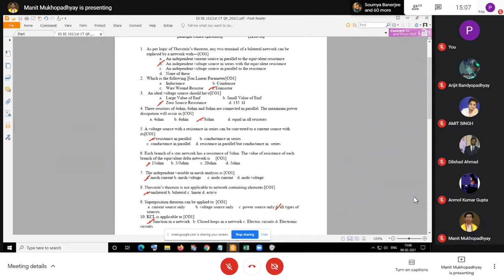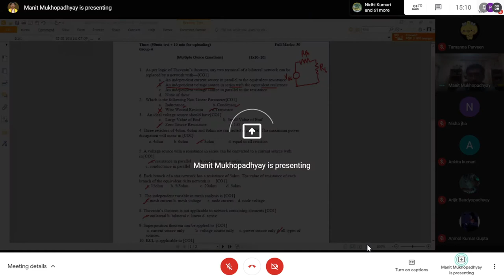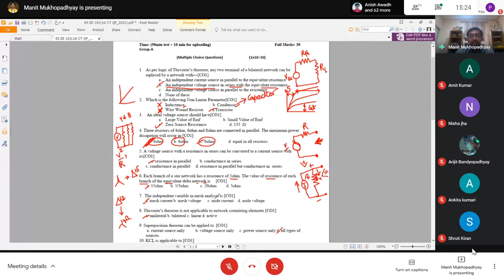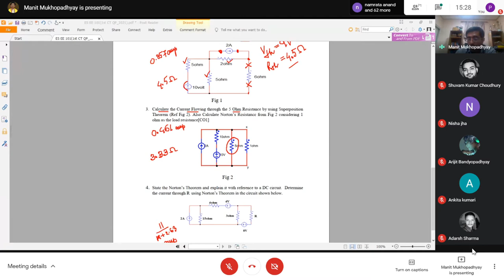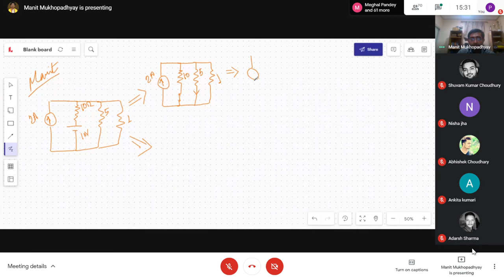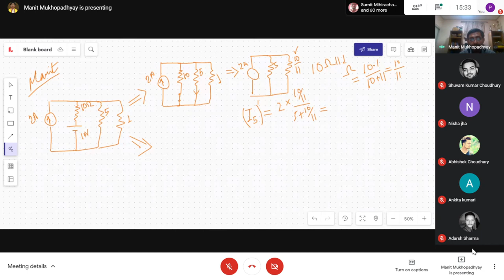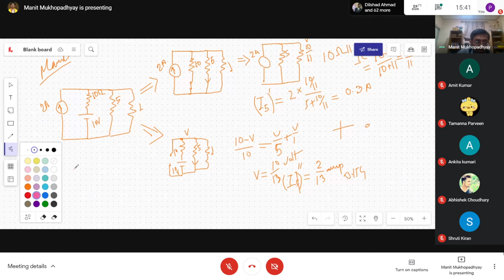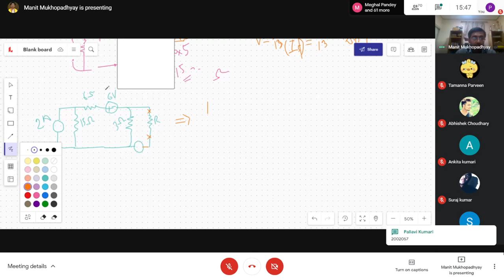Basic Electrical Engineering Theory : EE-101 09/02/2021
Class time: 3 pm to 3.50 pm ( instead of 10 am to 10.50 am)
Day: Tuesday
Date: 9.2.21
Platform : Google Meet